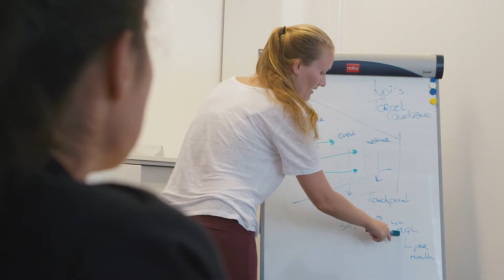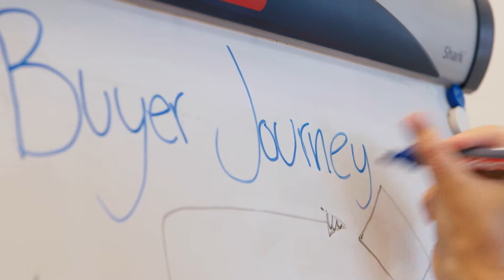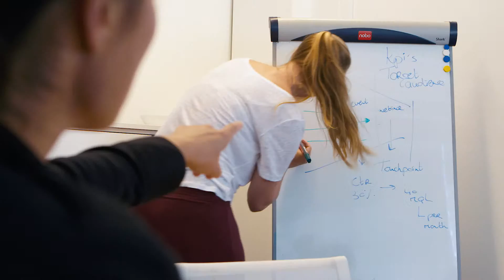Simac ICT over de samenwerking met spotONvision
Samen met spotONvision ontwikkelde Simac ICT 2 buyer persona's, een contentstrategie, een content map én voerden ze marketing automation in. Zie hier het resultaat.